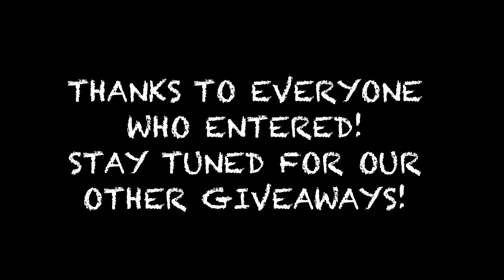5K GIVEAWAY RESULTS! RIVERHOUSE AT THE PARK